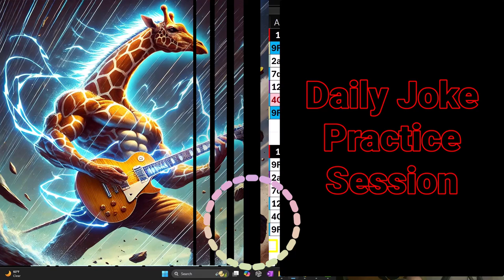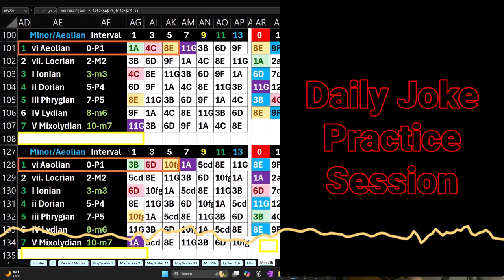Daily Joke Practice 11.03.24